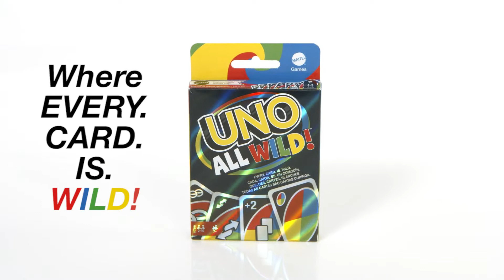UNO All Wild Kaartspel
UNO All Wild speelt net als traditionele UNO, behalve dat elke kaart wild is. Dat betekent dat je in plaats van dat je de kleur en het nummer moet matchen, elke kaart kunt spelen die je wilt. Het doel is hetzelfde: wees de eerste speler die al je kaarten kwijt is. Geschikt voor kinderen vanaf 7 jaar.